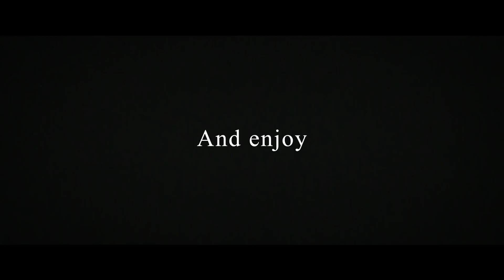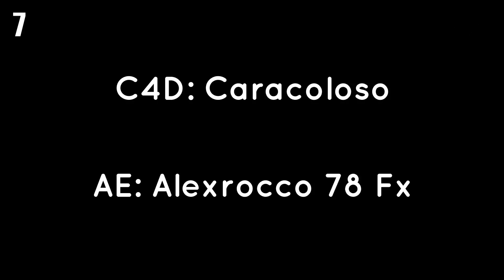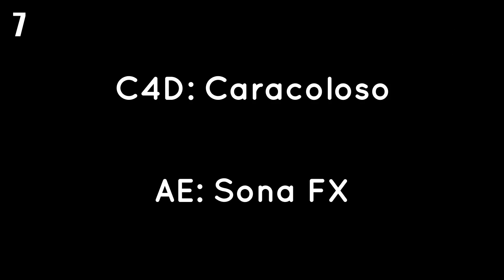🎉 SURPISE 🎉 TOP 10 MINECRAFT INTRO ANIMATIONS 2018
My Intro:
 -Creator: Me

My Outro:
   -Creator: Me

✌SOCIAL✌

💻My Hardware💻

💻My Software💻

*These Product Links are affilante links. That means I earn a bit by each order, but you don't need to pay more.

intro template
minecraft introduction,
3d minecraft intro,
3d minecraft intro template,
3d minecraft intro template sony vegas,
3d minecraft intro template movie maker,
3d minecraft intro template cinema 4d,
3d minecraft intro tutorial,